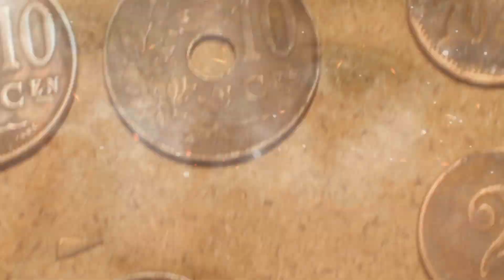Gürtelschnalle ? und Sondengänger Rallye Sondeln Folge #22 (Fisher F22)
▼ Hypergun 2018 ▼ Mehr Infos gibt es weiter unten ▼